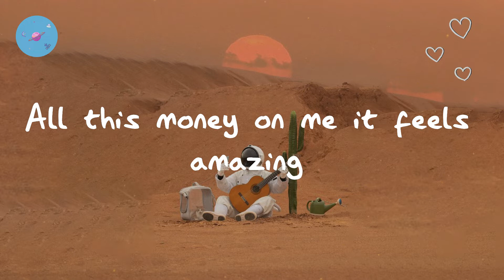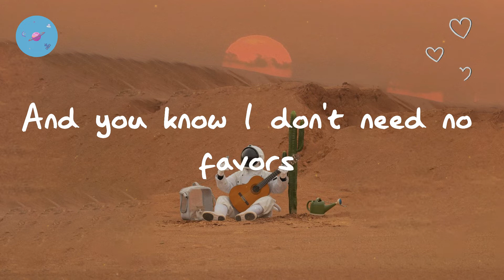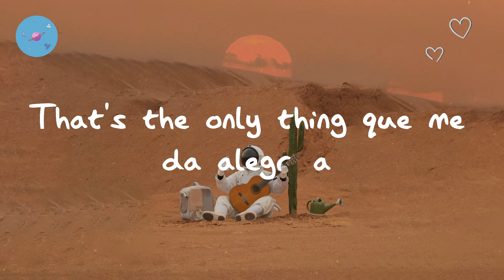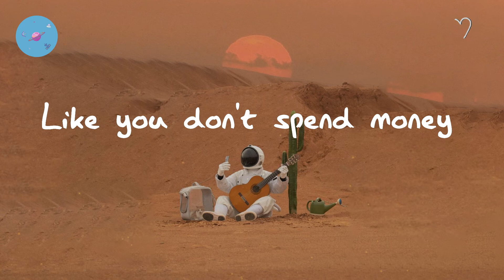amaarae - SAD GIRLZ LUV MONEY (Lyric Video)